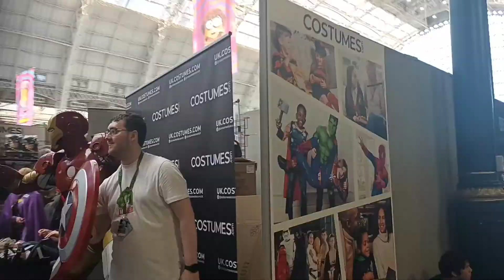Comic Con. Olympia London. 9th June 2022.